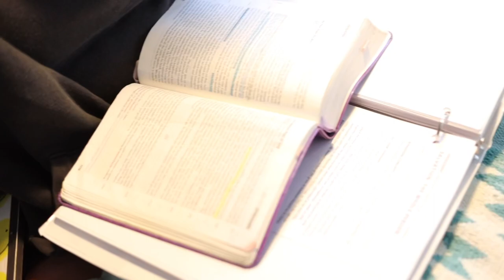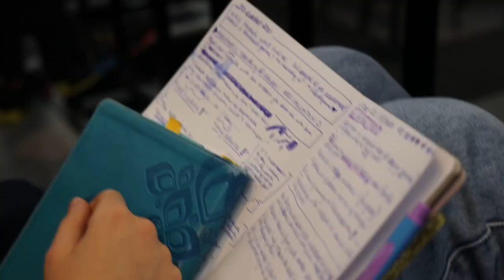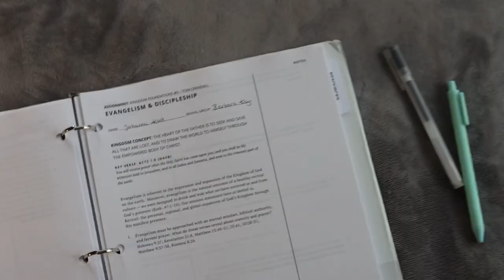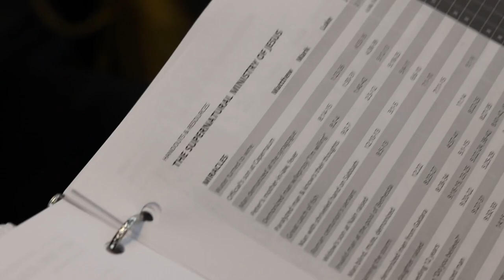BSSM first year vlog #3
Hello friends,

welcome zu meinem dritten Vlog! Ich habe versucht ein paar Fragen in diesem Video zu beantworten und hoffe wie immer, dass es euch gefallen hat!

Be blessed xx